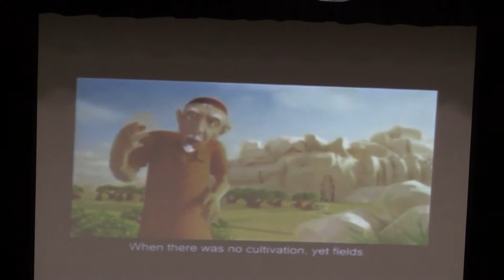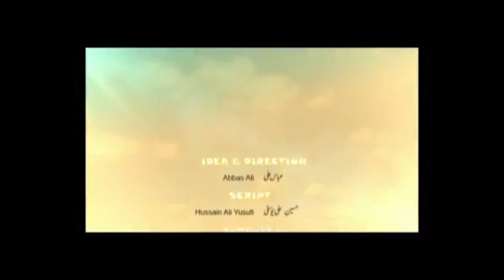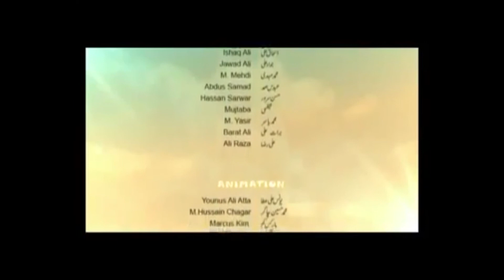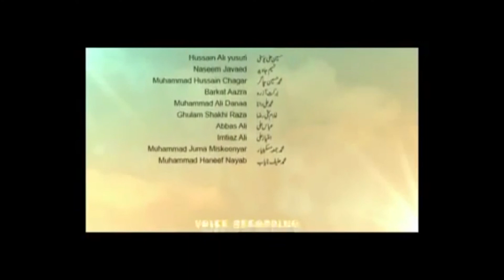Buz e Chini (Part 5) Dari School Narre Warren South27 Rajab Performance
|BARAKATULLAHs Film Production| Dari School Narre Warren South,
Melbourne.